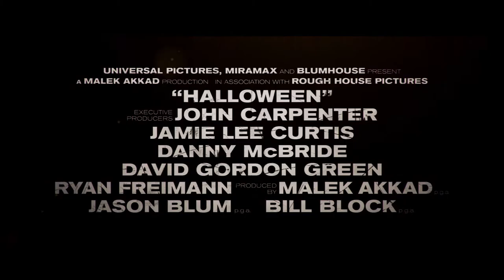《月光光心慌慌》（Halloween）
獲美國電影學會評選為百大驚悚電影之一的《月光光心慌慌》（Halloween），適逢上映40週年，懾人製作團隊布倫屋製作室（BLUMHOUSE）決定再續經典驚悚之作，由環球影片發行。電影原班人馬再度聚首，由原創人「恐怖大師」尊卡本達  ( John Carpenter）擔任創作顧問連同《思．裂》《訪．客》積遜布林 Jason Blum共同監製，並夥拍《生命因妳更強》大衛哥頓格連 ( David Gordon Green ) 破格執導，《真實謊言》珍美李寇蒂斯 ( Jamie Lee Curtis）繼續擔任女主角，與面具殺人狂進行終極對決。

四十多前的萬聖夜面具殺手Michael Myers，被拘禁於精神病院多年，一次意外令他從病院逃脫。殺人魔將重臨世上，再次血洗萬聖節！而當年的倖存者Laurie Strode (珍美李寇蒂斯 飾)，將再度面對她一生最可怕的夢魘……二人面臨最終決戰，只有一人能活到最後！

Jamie Lee Curtis returns to her iconic role as Laurie Strode, who comes to her final confrontation with Michael Myers, the masked figure who has haunted her since she narrowly escaped his killing spree on Halloween night four decades ago.

Master of horror John Carpenter will executive produce and serve as creative consultant on this film, joining forces with cinema’s current leading producer of horror, Jason Blum (Get Out, Split, The Purge, Paranormal Activity).  Inspired by Carpenter’s classic, filmmakers David Gordon Green and Danny McBride crafted a story that carves a new path from the events in the landmark 1978 film, and Green also directs.